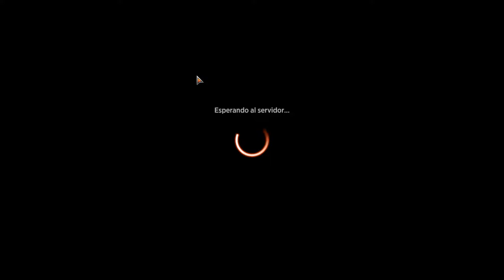[MAGIC ARENA] Evento concierto de Post Malone - The devil's interval deck RAKDOS (vs monogreen)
Primera vez en brawl histórico, esta lindo el formato, ojala mas gente lo jugara.